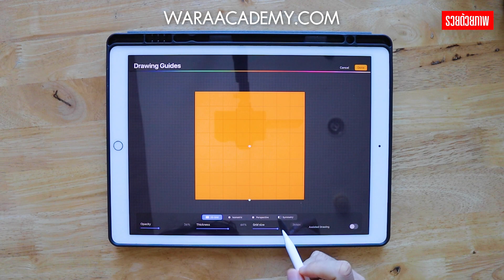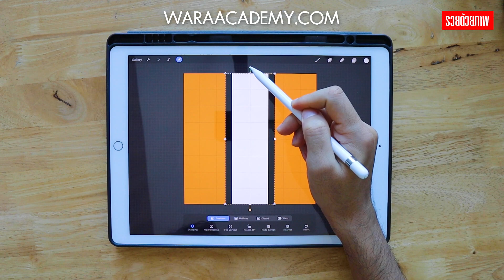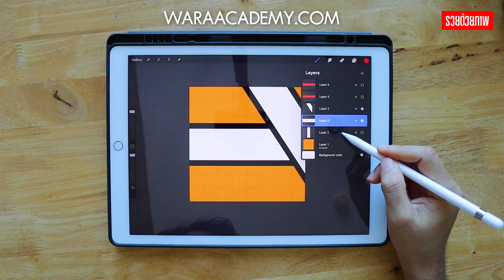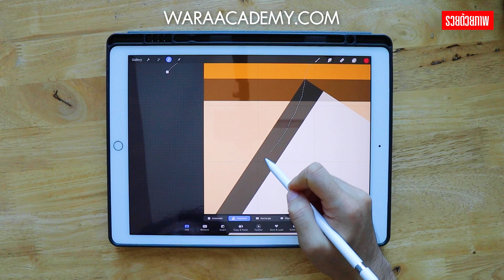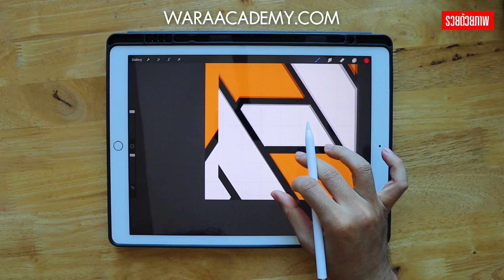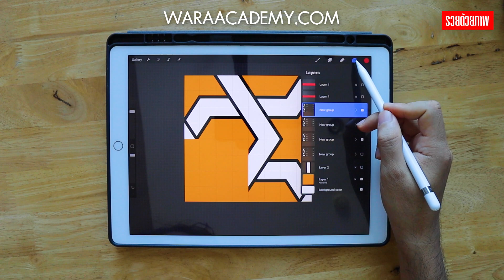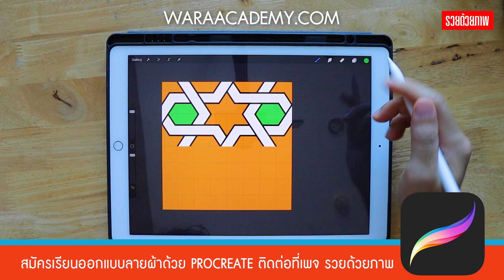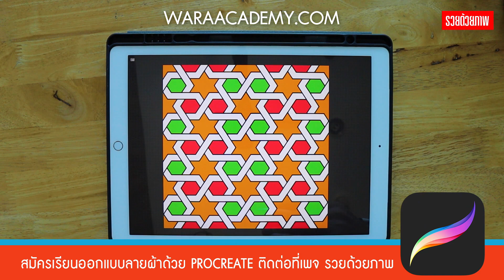สอนProcreate ออกแบบลายผ้าเทคนิคการทำSeamless Patternแบบเส้นไขว้ by Waraacademy.com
ดูผลงานและคอร์สเรียนได้ที่